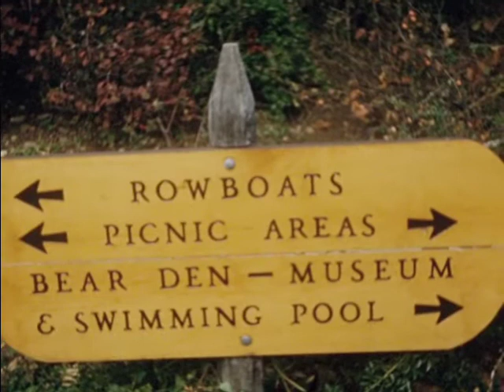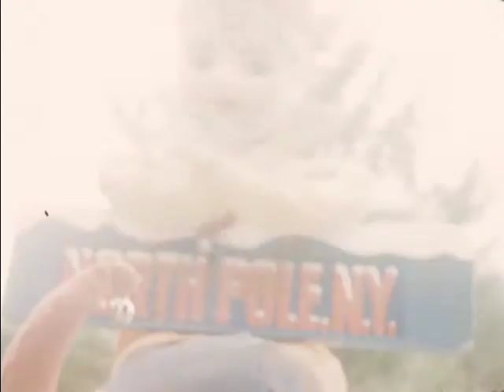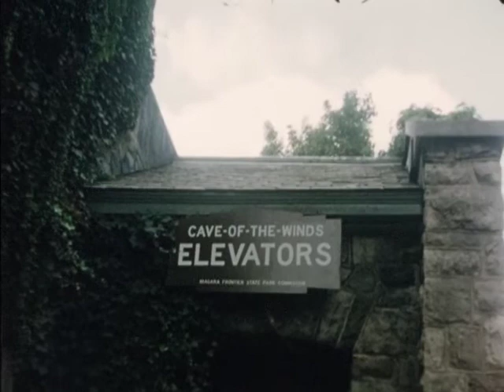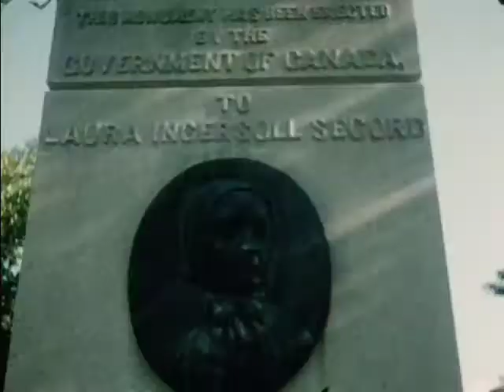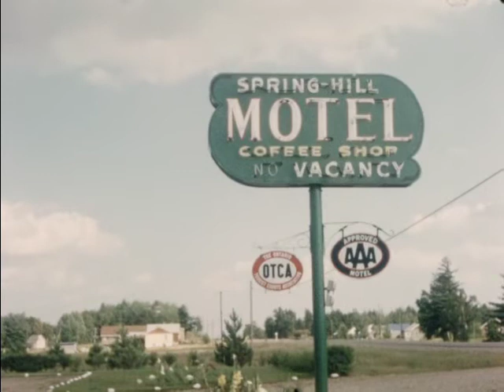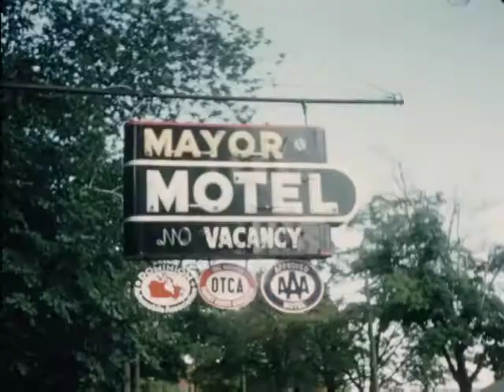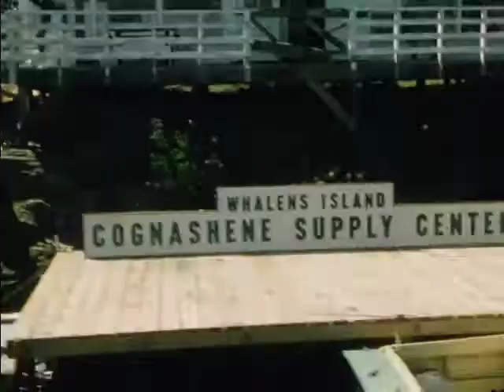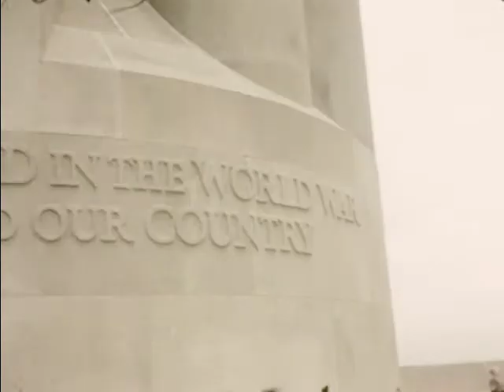Home Movie [HOF064 1953 54 NE USA ]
Silent family home movie from 1953-4 of travels throughout the Northeastern United States including Canada, New York, Pennsylvania, New Hampshire, Michigan, Iowa and Missouri.

We digitized and uploaded this film from the Center for Home Movies Archive.